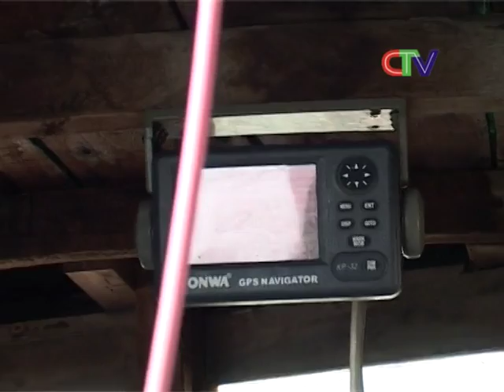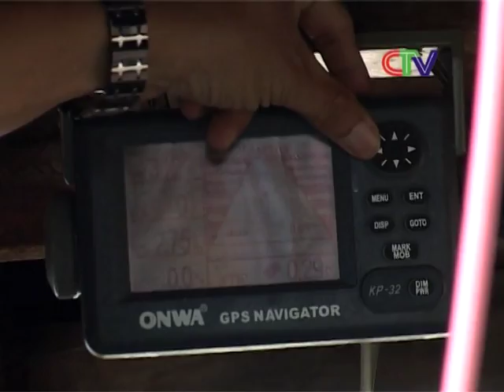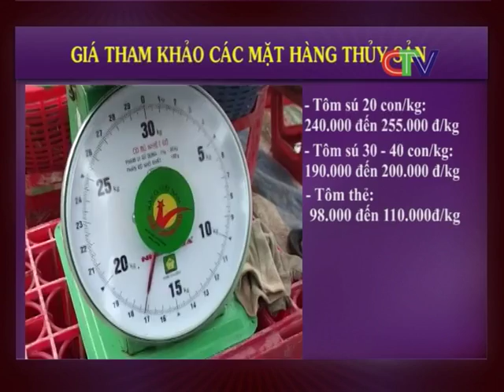Kinh tế thủy sản 24-09-2014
Kết quả quan trắc môi trường nước thủy sản